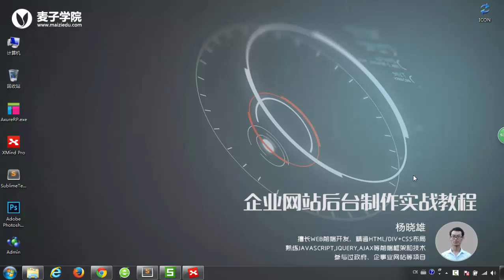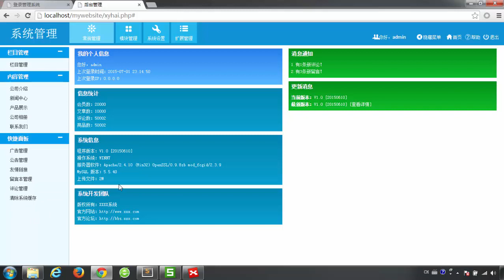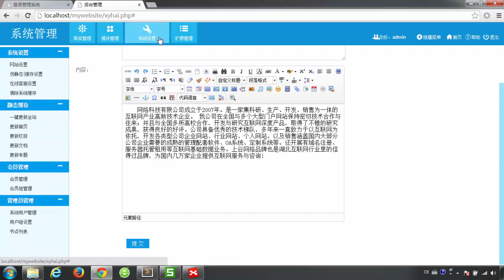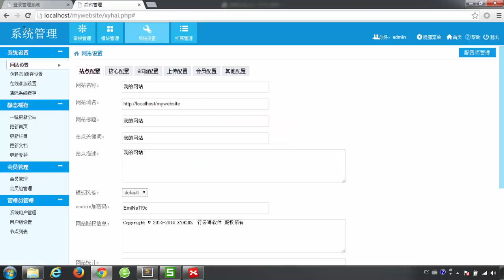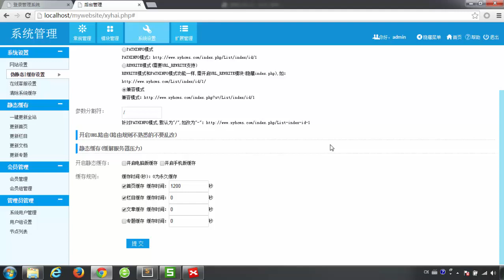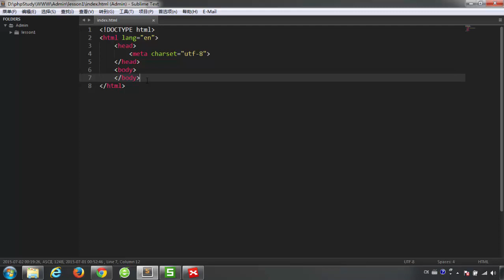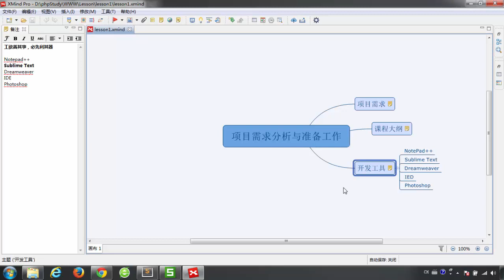企业网站后台制作实战1 项目需求分析与准备工作